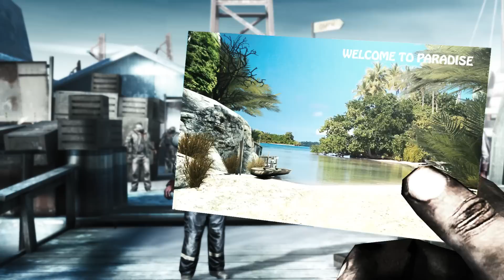Dead Trigger 2: Summer Update Trailer (iOS/Android/Facebook)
Summer update of Dead Trigger 2 is now coming with fresh challenges every day, new weapons, Tech rank 10 and more. Summer is not over yet!

Global fight on Dead Trigger 2 is now richer by a new mission, Tech 10, new weapons and a special daily challenges with full load of rewards. Moreover every zombie hunter earns more money than ever before.